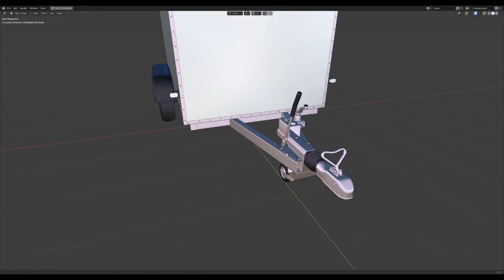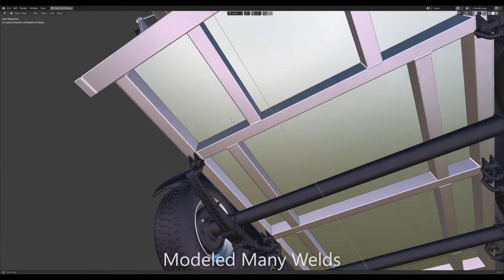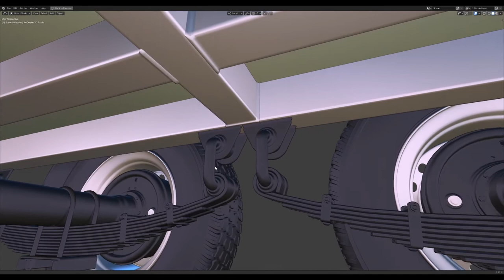Professional Enclosed Utility Trailer 3D Model | Realistic Modeling in Blender 3D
This Professional Cargo Trailer 3D Model modeled in 3D Blender. High Poly with a lot of modeled detail. Realistic Modeling.
v8
Modeled:
housing
wheels
tread on wheels
valve on wheels
suspension leaf spring
lighting
car plate
WELDS
washer, nut, bolts, rivets
and other parts.

software; Blender, YafaRay, Gimp
created by Marcin Wodzyński ArtGraphic3D Studio

   Check ArtGraphic3D​ channel for more Cargo Trailer videos.